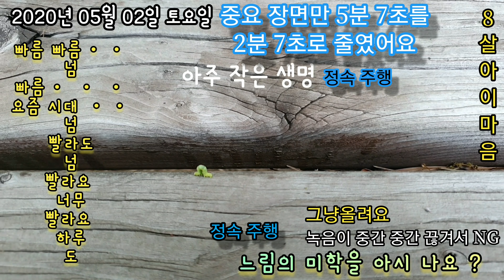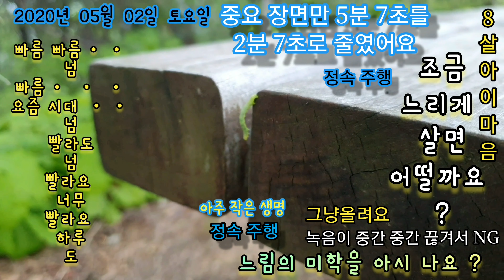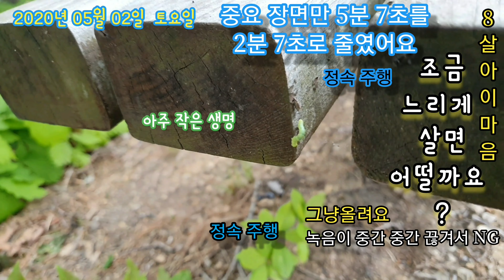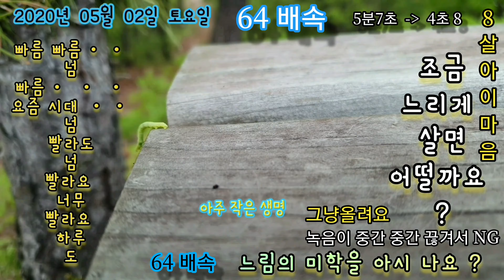느림의 미학ㆍ직접 녹음 Amazing Grace 아티스트 Nana Mouskouri Amazing grace how sweet the sound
느림의 미학 직접 녹음
자벌레 ㆍ
아시사요 ㆍ?

Amazing Grace

Amazing Grace
아티스트 Nana Mouskouri

어메이징 그뤠이스 하우 스윗 더 싸운드
놀라운 은총이여 얼마나 감미롭게 들리는가

대엣 세이브드 어 뤠취 라잌 미
그 소리가 나 같은 쓰레기를 구원하였도다

워스 브라인드 밧 나우 아이 씨
나는 한때 장님이었지만 이제는 볼 수 있게 되었고

was grace that taught my heart to fear
워스 그뤠이스 댓 터웃 마이 하트 투 휘어
그 은총은 나의 마음에 두려움을 가르쳐 주었소

애~엔 구뤠이스 마이 휘어스 륄리브드
그리고서는 바로 그 은총은 나의 모든 두려움을 걷어내고

하우 프레위셔스 디드 댓 구뤠이스 어피어
얼마나 고귀하게 그 은총이 나한테 나타났던지

더 아워 아이 훠스트 빌리브드
내가 처음 믿은 순간

쓰루 매니 댄졀스, 토일스 앤 스내어스
수많은 험난함과 수고와 유혹울 통과하여

아이 얼 뤠디 컴
나는 이미 여기 와 있소이다

it is grace has brought me safe thus far
잍 이스 그뤠이스 해스 브롯 미 세이프 써스 화
그 은총이 나를 안전한 곳으로 그렇게 멀리 인도하여 주었소

애~엔 그뤠이스 윌 리드 미 홈
그리고 은총은 나를 나의 집으로 인도하리오

더 롤드 해스 프로미즈드 굿 투 미
주는 나에게 선을 약속하였습니다

히스 워스 마이 호웊 씨큐어즈
그분의 말씀으로 나의 소망은 확고해 지고

He will my shield and portion be, As long as life endures
히 윌 마이 쉴드 엔 폴숀 비, 애스 롱 애스 라이프 인듀어스
내가 이 삶을 참고 참는 동안, 주님은 나의 방패이자 나의 운명이요

Yes,when this flesh and heart shall fail
예스, 웬 디스 후레쉬 앤 하트 쉘 훼일
그렇소, 언젠가 나의 육과 심장이 멈출지라도

앤 몰탈 라이후 휄 씨즈
그리고 이 죽음을 피할 수 없는 삶이 멈추어도

아이 쉘 포쎄즈, 위딘 더 베일
나는 주님이 나에게 주신 면사포의 보호로

디 어쓰 쉘 쑨 디쏠브 라잌 스노
이 세상은 곧 눈 처럼 녹아 내릴 것이요

더 썬 폴베어 투 솨인
태양은 더이상 그 빛을 바래지 않을 것이요

받 갓, 후 컬드 미 히어 비로우
하지만, 나를 바로 이곳으로 불러주신 주님

윌 비 호 애버 마인
주님은 항상 나와 함께 하시리니
출처Need not to know